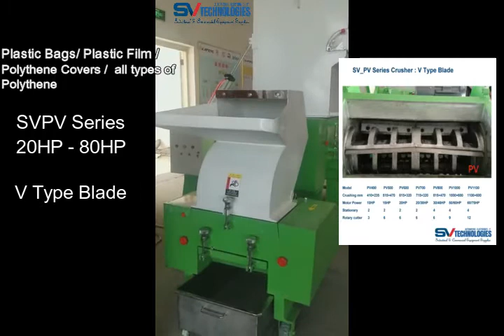SV Technologies_ Polythene Crusher_Polythene Bag,Films,Covers.. all type of PE material Crusher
We ,SV Technologies is one of the leading suppliers of the Industrial Automation Product & Plastic Recycling products. We have wide product range covering all the basic requirements of our reputed customers.Our Plastic Recycling Machinery is considered to be the biggest contribution to the customer of Injection Molding Machine manufacturing and waste plastic recycling.
Our Product Details are:
CNC Machine Equipments
CNC Controllers – Milling and Turning
Plasma/Flame Controller - Torch_Height_Controller – XPTHC-4, XPTHC-100-3,HYDCNC THC,CHCF200…..
Planetary Gear Boxes ,AC Servo Motor & Drive ,Stepper Motor & Drive
Hopper_Dryer Hopper_Loader,Plastic_Crusher, Plastic_Color_Mixer , Mold_Temperature_Controller , Shredder , Recycling_system, Industrial_Chiller , Hot Runner Controller...

SV TECHNOLOGIES
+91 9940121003